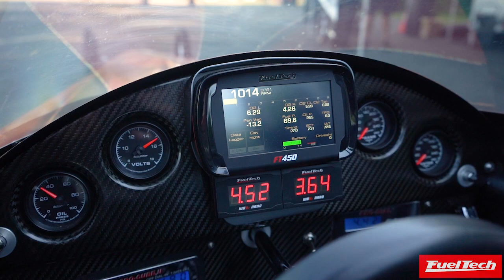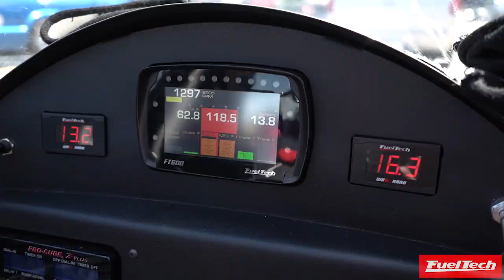FuelTech launches into the Big Buck Bracket Racing scene!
FuelTech launches into the Big Buck Bracket Racing scene with a strong showing at the Inaugural SFG500, the Biggest Bracket Race in History with $525,000 to the winner!  Turning heads as it ushers in a long overdue revolution in  sportsman racing technology. Check out the highlights!